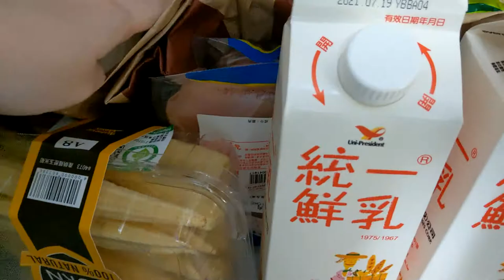家人每次去Costco好事多都買一堆